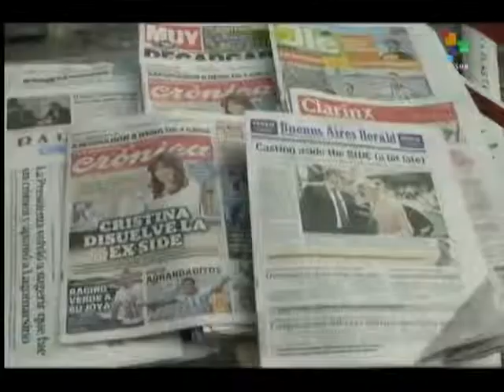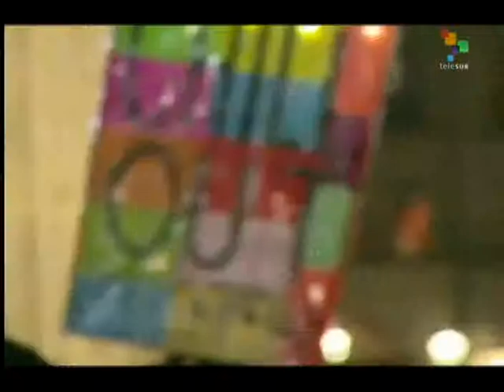From the South - Colombia peace talks resume